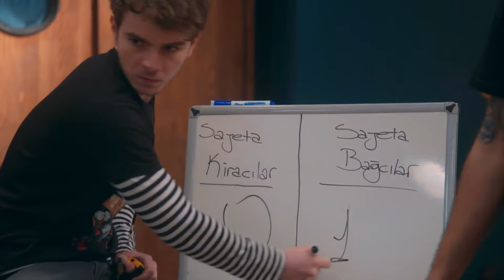الفريق ينظم دوري في المقهى - 4N1K البدايات الجديدة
الفريق ينظم دوري في المقهى - علينا الفوز

(مدبلجة بالعربية)

بطاقة شعار
البناء: صنع المصنع
المنتج: أونير أرسلانيل
المخرج: مراد أونبل
السيناريو: فرحات إرجون
العمل الأصلي: بصرى يلماز
النوع: كوميديا